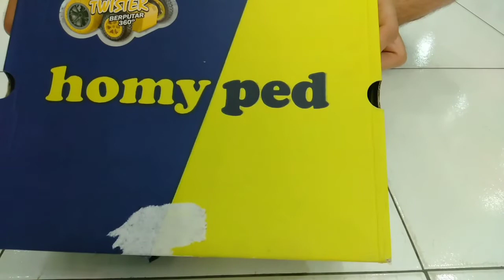UNBOXING SANDAL GUNUNG HOMYPED TWISTER BEEHADIAH 2019. BERPUTAR 360° !!!!